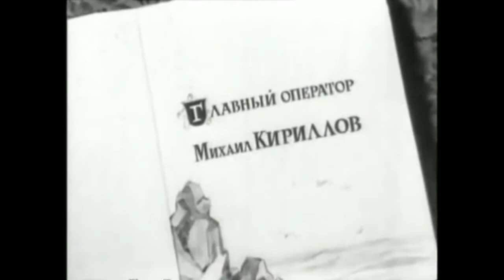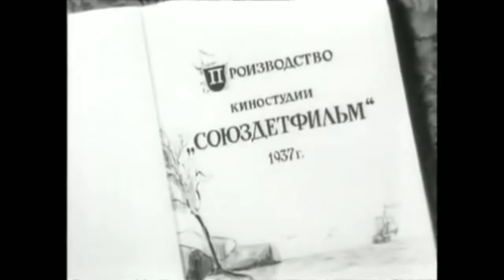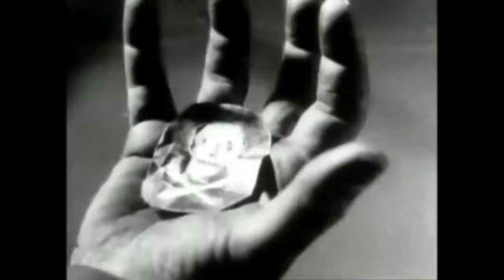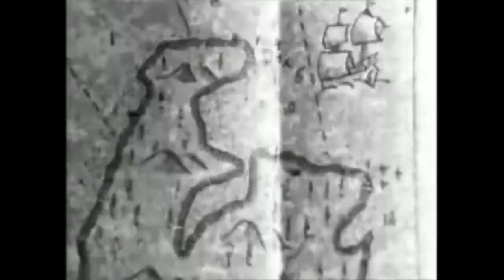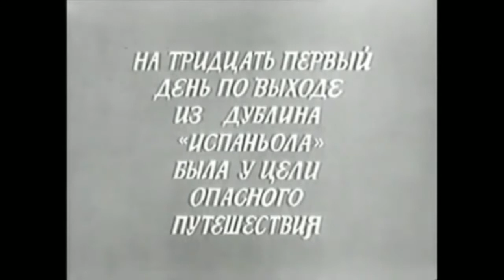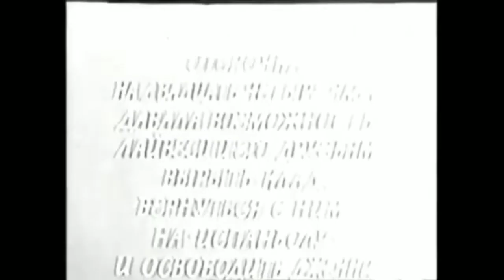Остров сокровищ. Советский фильм 1937 год.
Фильм Приключения, Сокровища, Остров, Пираты,  Золото.